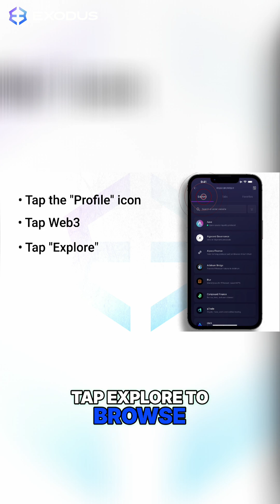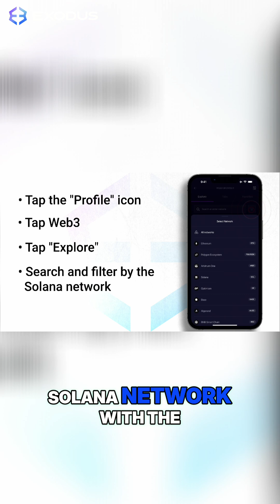Solana Web3 Made Easy For Beginners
How to Connect to Solana Web3 dApps with Exodus | Mobile

Ready for Solana Web3?
In this step-by-step guide, we’ll show you how to connect to the thriving Solana Web3 ecosystem using Exodus Wallet — whether you're on Chrome, Brave, or the Exodus Mobile Web3 browser.

💡 In This Video, You'll Learn:

How to use Exodus Web3 Wallet to connect to Solana dApps

Where to find top Solana Web3 apps like STEPN, Chingari, Star Atlas, and Jupiter

How to access dApps from your mobile wallet using Web3 Browser

How to use the network filter to browse Solana-specific apps

Why Exodus is one of the easiest and most secure ways to explore DeFi, NFTs, and Web3 on Solana

Whether you're managing meme coins, exploring NFTs, or diving into DeFi, connecting to Solana Web3 apps has never been easier.

This content is not intended or suitable for individuals residing in the UK.  . Please take two minutes to learn more and visit our UK-specific